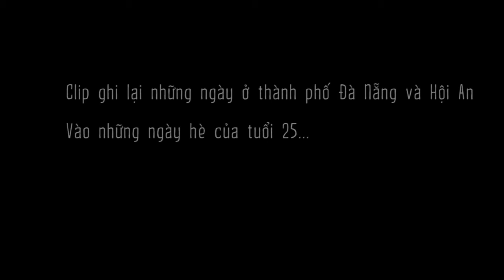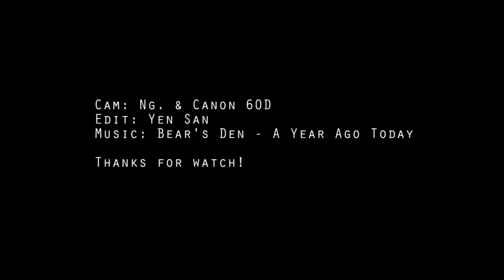A Year Ago Today - Bear's Den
Tuổi 25 của Ín.  Clip chỉ để kỉ niệm tuổi 25, với hình ảnh mình đi đi lại lại :))
Video by Zen